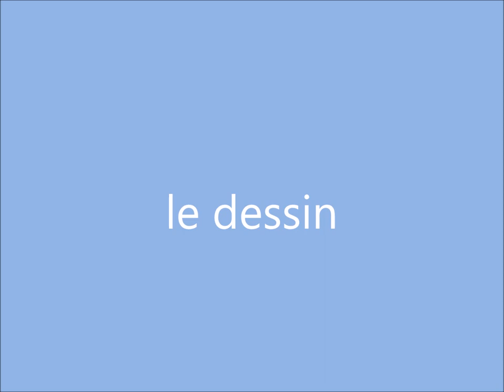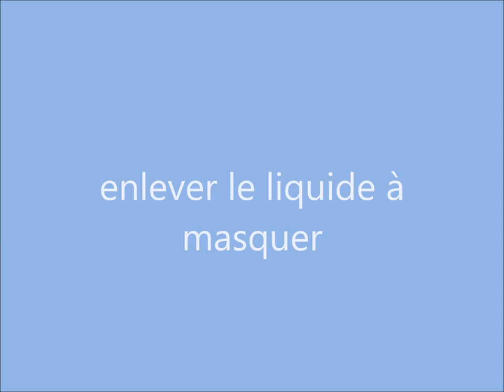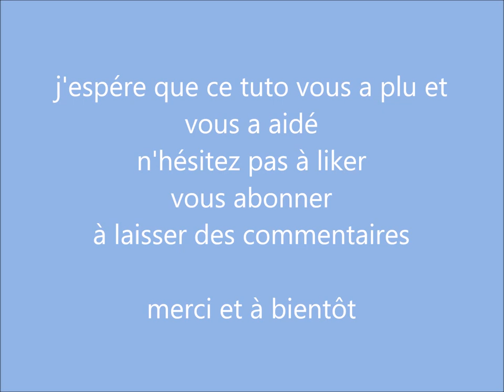Aquarelle et film étirable ; réaliser un visage en aquarelle sur un fond marbré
dans ce tuto nous allons voir comment réaliser un visage à l'aquarelle et un fonds marbré grâce à l'application d'un film étirable

les couleurs - à titre indicatif
pour le fonds ; jaune et orange de cadmium - rouge vermillon - bleu cobalt
                           violet
pour le visage ; ocre jaune - carmin - sienne brûlée- outremer
pour le vêtement ; turquoise - cobalt - outremer - gris de payne

Nous sommes deux peintres professionnels , nous avons un atelier dans les alpes maritimes à Mouans Sartoux au coeur du vieux village
et un atelier dans les hautes alpes à Aspres sur Buech
dans lesquels nous exposons en permanence et où nous donnons  des cours de dessin peinture et organisons des stages

d 'autres tutos sont aussi disponibles sur la chaine "parenthèse couleurs"plus orientée vers la peinture à l'huile et l'acrylique

Vous pouvez nous suivre  sur                                     atelierecoledeslacs.blogspot.fr
où vous pourrez voir nos tableaux  ainsi que les lieux et dates des stages que nous organisons.
Nous animons aussi des ateliers libres en visio sur skype
.pour tous renseignements vous pouvez  nous contacter par mail
à bientôt